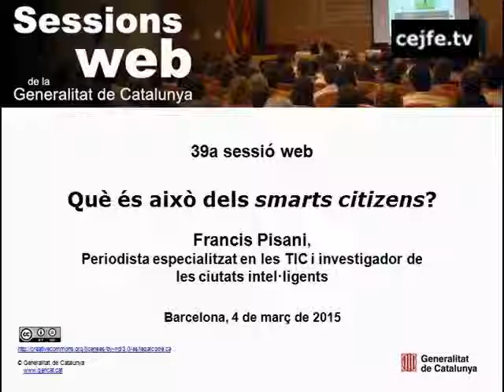39a sessió web. Què és això dels smart citizens? Francis Pisani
39a sessió web. Què és això dels smart citizens? Francis Pisani